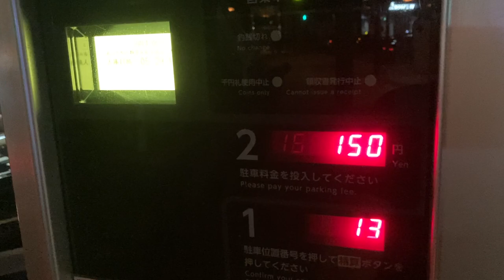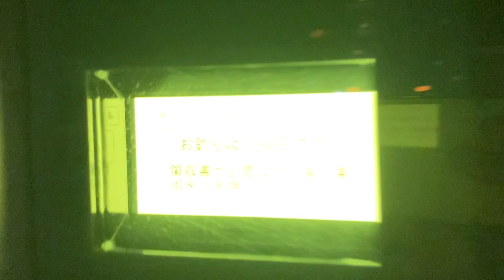コインパーキング精算機 日本信号 キタエリア10-B 24H自転車専用駐車場 大阪駅